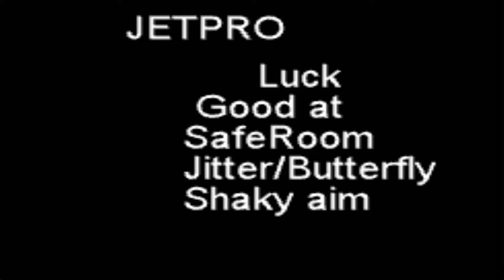Top 5 most under rated PVPERS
|🔑 [OPEN ME] 🔒|